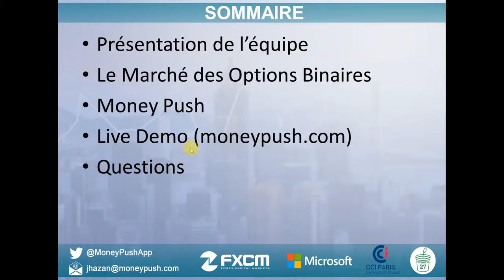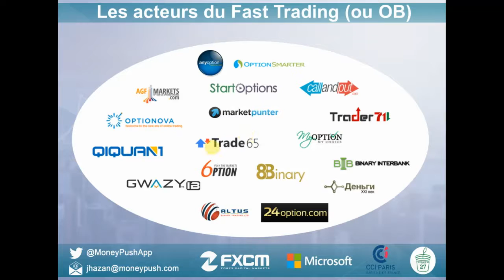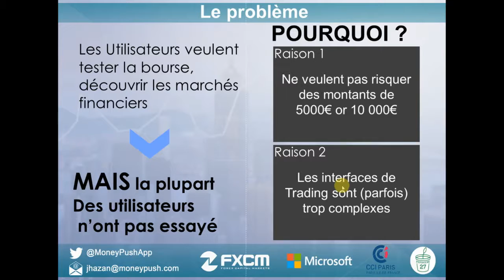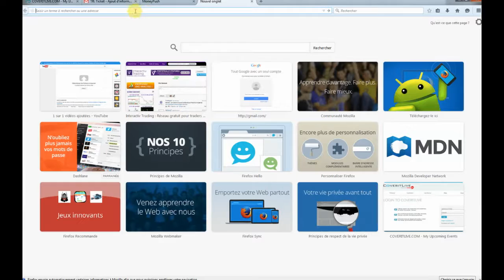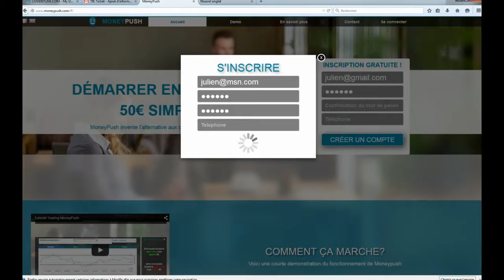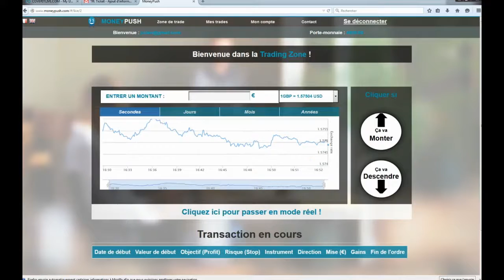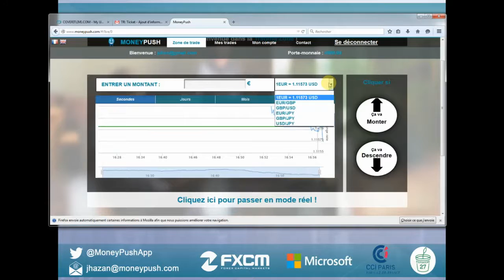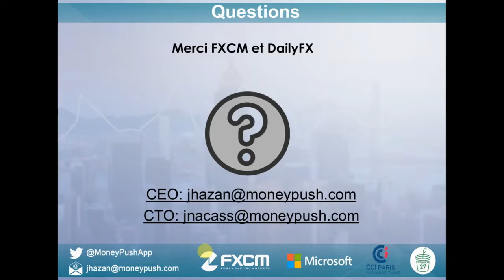Money Push : L'alternative aux options binaires